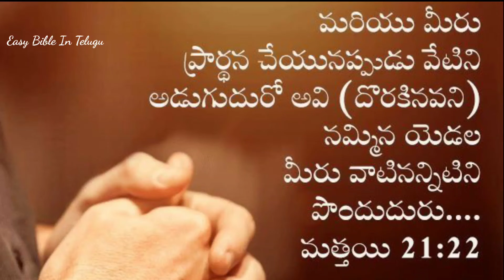Jesus Promise | Today's Jesus Promise | Easy Bible In Telugu |Holi Bible 03-09-21